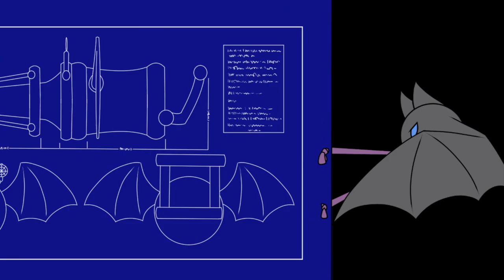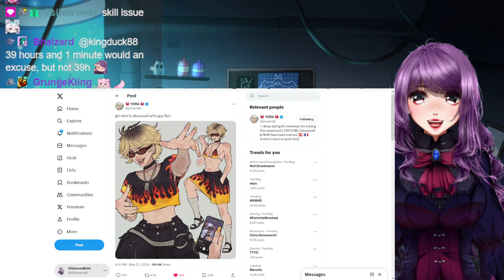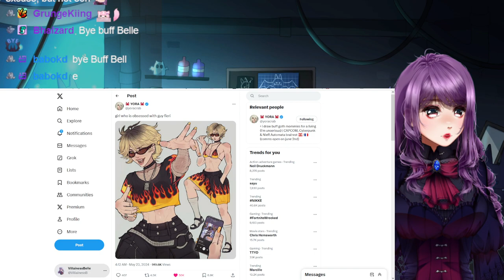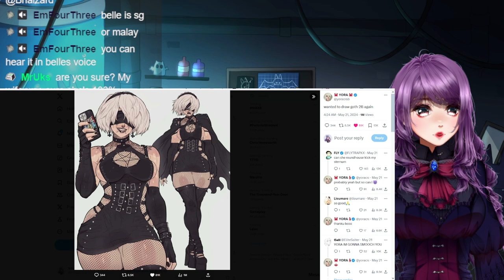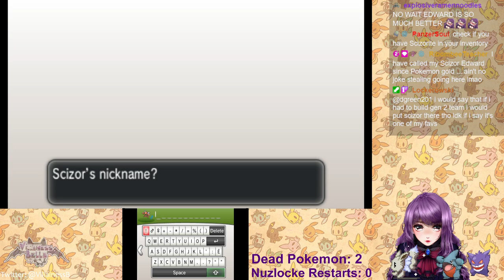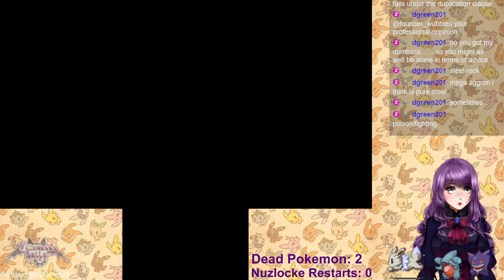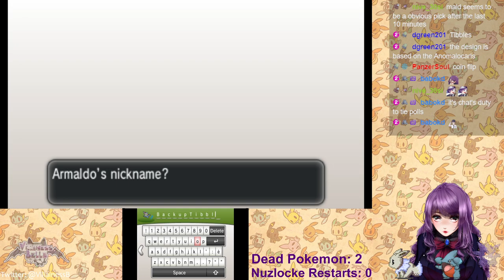Where's the Nuzloke death counter at?! ┣¨キ(*ﾟДﾟ*)┣¨キ (part 10)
Streamed on 24th May, 2024.

0:00 - Starting Screen
6:54 - Chilling with Henchpeeps
1:33:52 - Gen 6 Pokemon Nuzlocke!
2:15:58 - BRB (Belle gets cookies)
2:22:50 - Gen 6 Pokemon Nuzlocke (continued)!
3:37:47 - Ending Screen